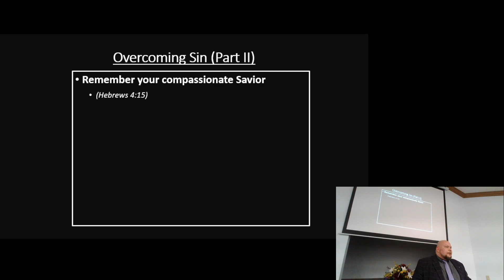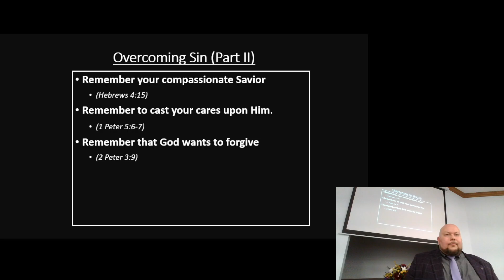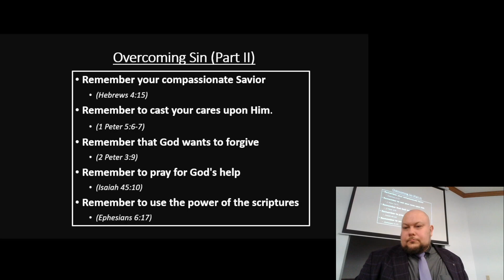Overcoming Sin (Part II)